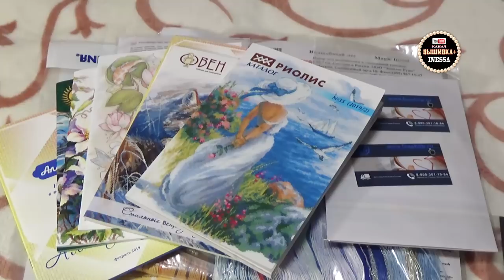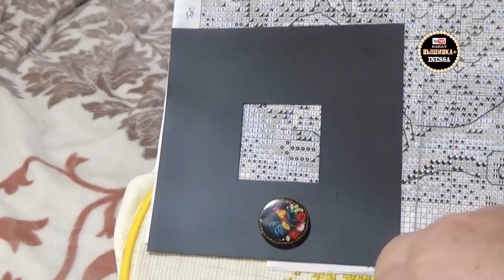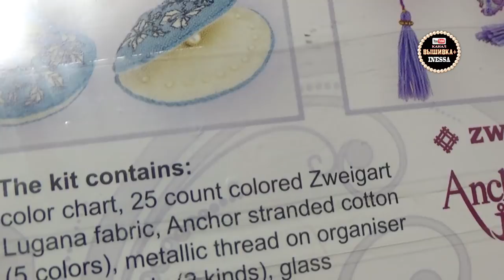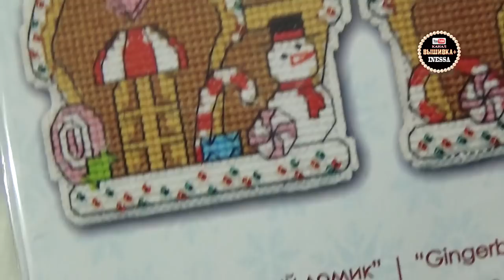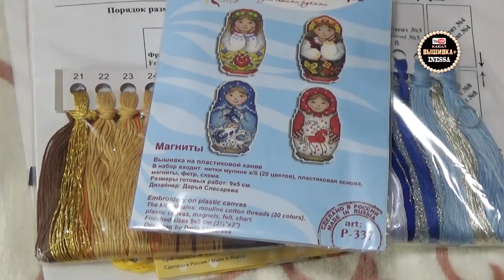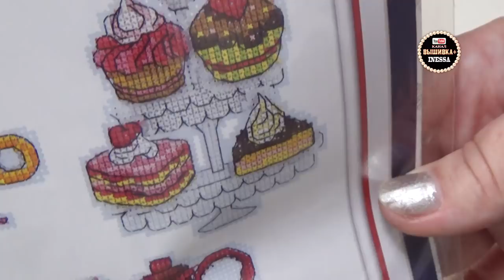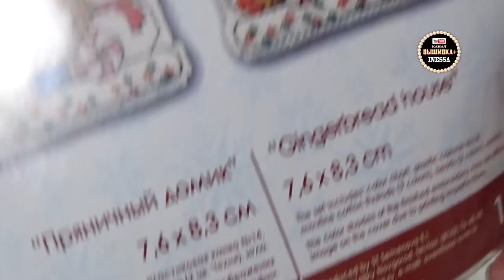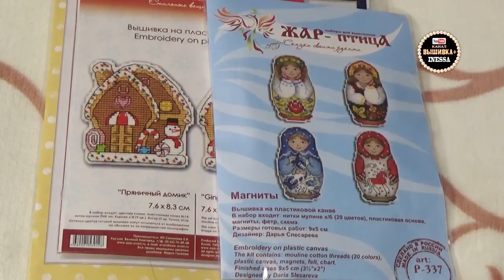Магнитная рамка для схемы. Посылка из магазина ФеяШоп. Наборы для вышивания.